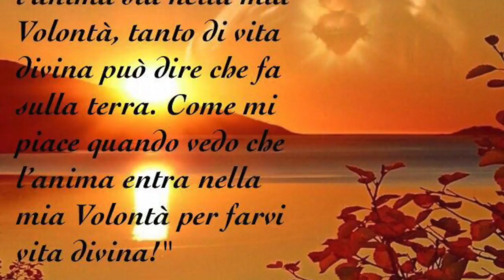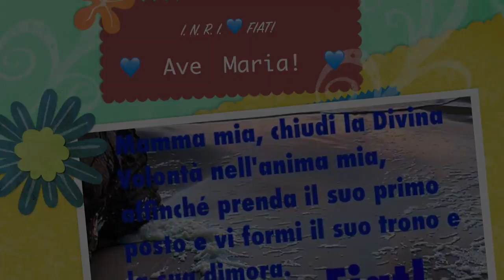Il primo passo nel Fiat Santificante: conoscere il Dono della Divina Volontà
Il primo passo nel Fiat Santificante è dedicare tempo alla conoscenza delle Rivelazioni sul Divin Volere, con la lettura e, soprattutto, con la meditazione. Alcune forme della Divina Volontà: volontà Divina "intenzionale" e "permissiva"; Volontà Divina "assoluta" e "condizionata"; i "decreti divini". Radio Buon Consiglio, Spazio Giovane, Martedì 10 Ottobre 2017, ciclo di catechesi "Il dono della Divina Volontà", sedicesima puntata